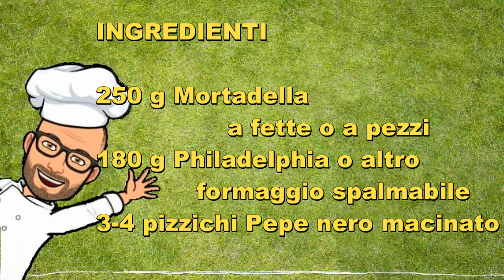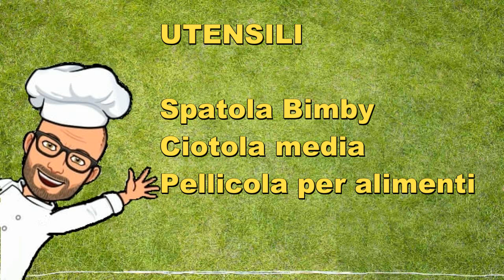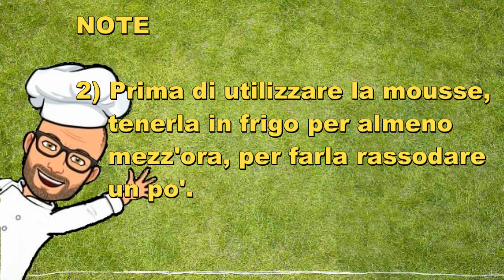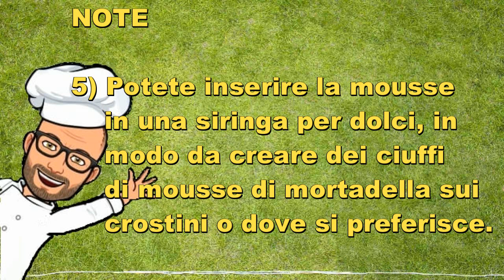Mousse di mortadella Pic Bimby Tm6 Tm5 Tm31 Tm21 Thermomix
La mousse di mortadella è una crema spalmabile salata molto versatile.
E' facile e veloce da preparare ed è una buona idea per l’antipasto di Natale o per il buffet di Capodanno o di Pasqua, ma può essere preparata quando preferiamo, per un antipasto sfizioso e veloce da preparare, o per degli stuzzichini per completare un buffet, per farcire cannoli di pasta sfoglia, o vol-au-vent. o ancora per  riempire golose tartellette di pasta brisè o bignè salati.
 E' un'ottima ricetta di riciclo se abbiamo del formaggio spalmabile e della mortadella in più nel frigorifero.